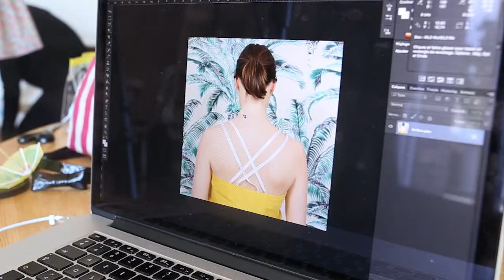Apprendre à coudre ses robes et petits hauts - Atelier Charlotte Auzou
Confectionnez les robes et petits hauts de vos rêves ! Vous voulez créer vos premiers vêtements, mais vous ne savez pas comment démarrer votre machine à coudre ? Grâce aux nombreuses photographies en pas à pas et aux conseils avisés de Charlotte Auzou, apprenez les techniques de base et réussissez vos créations. Chacun des 9 modèles est adaptable en robe ou en petit haut selon vos envies. De la robe patineuse au haut peplum, 18 vêtements pour tous les goûts ! Spécialement conçu pour les débutantes, ce livre propose :
- 9 modèles, chacun s’adaptant en robe ou petit haut.
- 16 leçons accompagnées de photos en pas à pas pour s’initier aux bases de la couture : coudre en arrondi, poser un biais, créer des fronces…
- 2 feuilles de patrons à taille réelle, disponibles en six tailles (XS, S,M, L, XL, XXL) pour s’adapter à toutes les morphologies !
En supplément : 3 vidéos techniques visibles par QR Codes